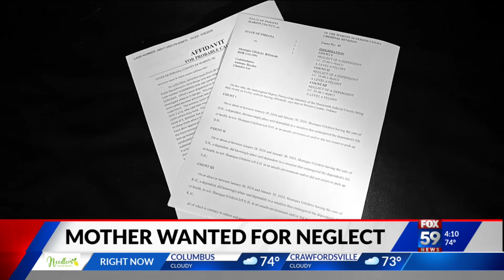Indy mother wanted on warrant for child neglect after allegedly leaving 3 young kids to be babysat b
An Indianapolis mother is wanted on felony charges of child neglect, after police say she left her young kids with homeless squatters who let the children wander the city's east side unsupervised.  According to court records, the investigation began in January along a busy stretch of Brookville road.